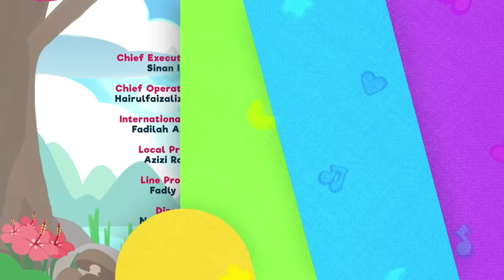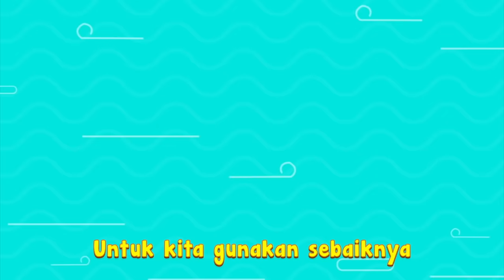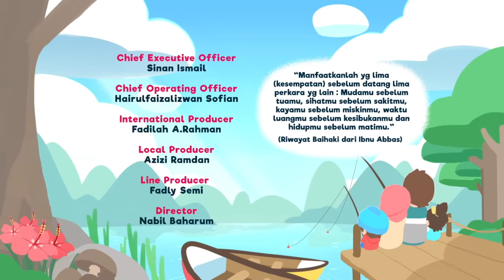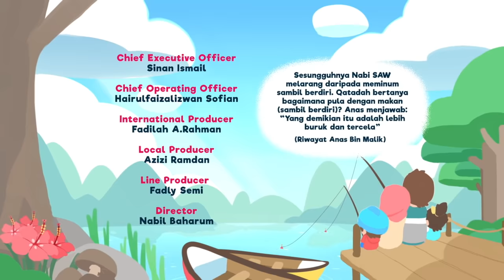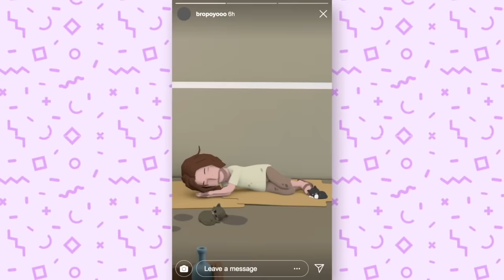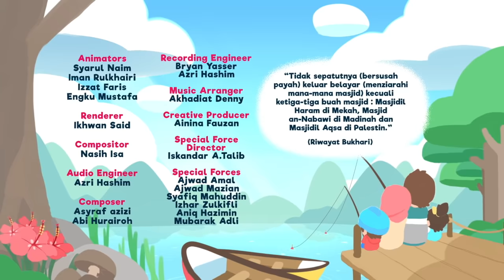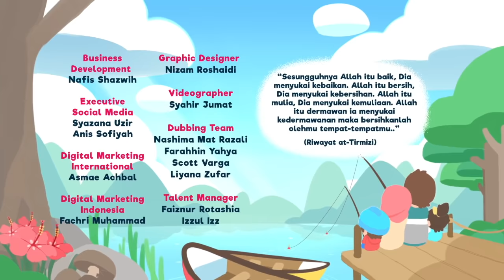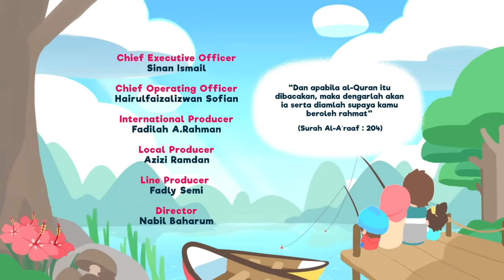Omar & Hana | Kompilasi Lagu Musim 4 | Saidina Abu Bakar & Lain-Lain | Diceriakan oleh SSPN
Senarai Lagu & Kisah:

- Saidina Abu Bakar
- Rukun Islam
- Rezeki
- Adab Makan
- Famousnya
- Tiga Masjid Istimewa
- Jom Kemas
- Al-Quran Kawan Kita
- Anak Yang Soleh